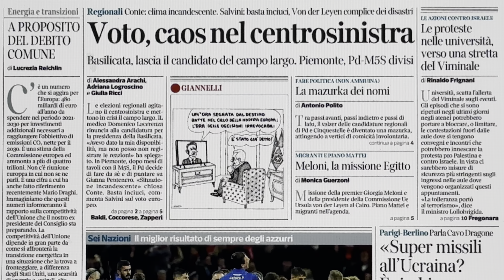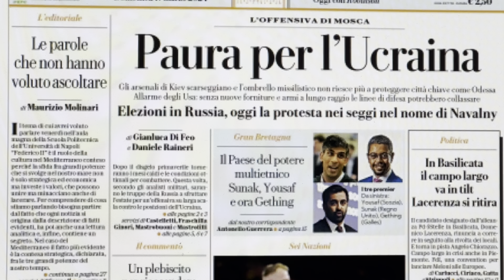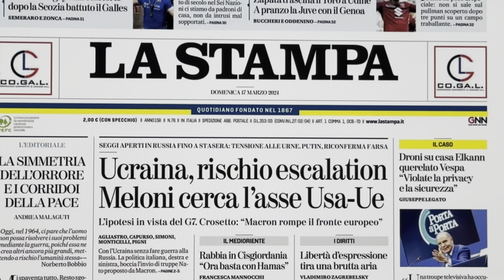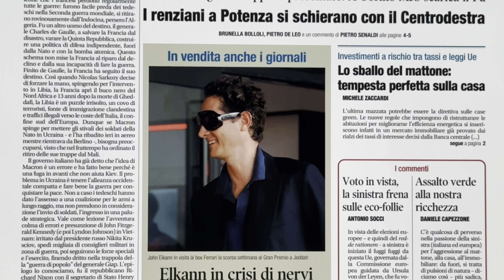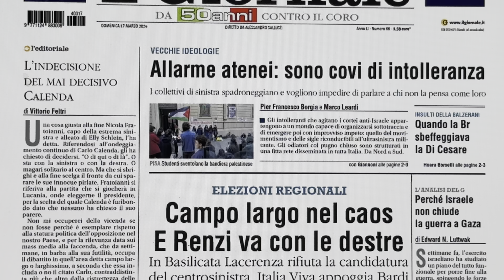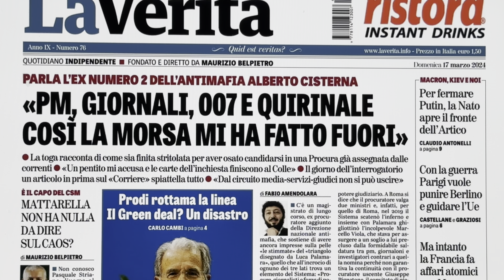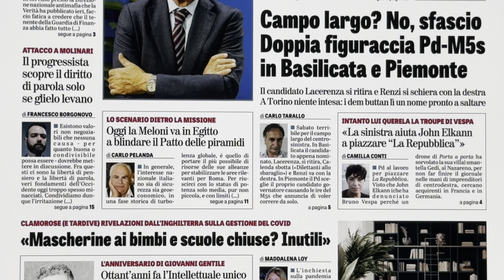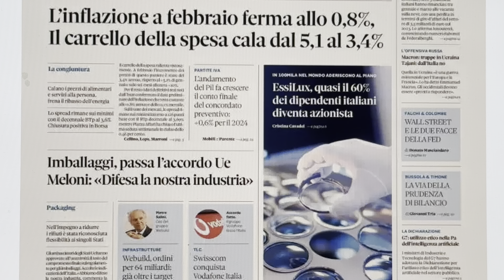RASSEGNA STAMPA 17 MARZO 2024 QUOTIDIANI NAZIONALI ITALIANI PRIME PAGINE DEI GIORNALI DI OGGI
RASSEGNA STAMPA 16 MARZO 2024 QUOTIDIANI NAZIONALI ITALIANI  PRIME PAGINE DEI GIORNALI DI OGGI